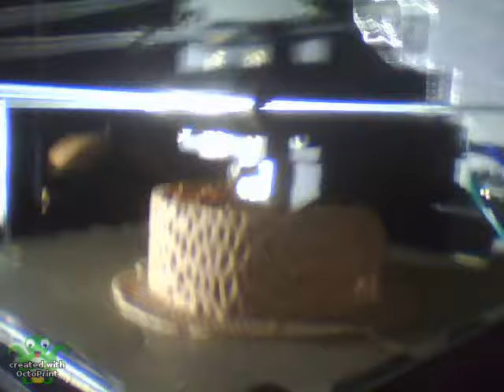3D-Print of voronized bracelet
Timelapse- video of 3D- Print.
Printing time was about 4hours 23 min.
Orinted on an anycubic i3 mega 3D- Printer with wood- filament, 0.5mm nozzle, 200° hotend-temp., raft and support needed.